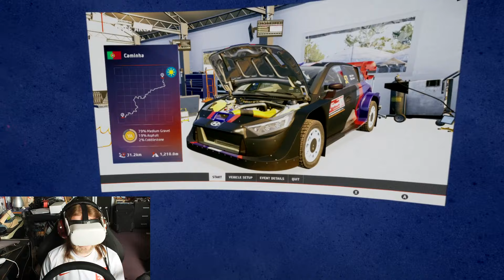EA SPORTS WRC In VR! First Impressions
This is Project TTT #

Got an idea for a video?

And, while you're here, why not check out one of these other links?